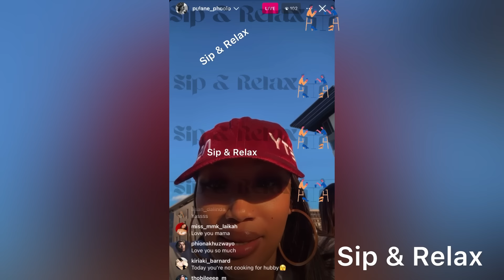Cassper Nyovest’s wife Pulane live and mentioned disturbiing things about her marriage with Cassper😭